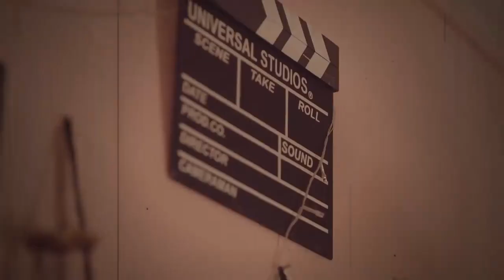The Room - မမေရလြမ္းလို ့(Swing Cover)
အားလံုး သိၿပီးသားျဖစ္တဲ့ သီခ်င္းေလးကို The Room မွ swing jazz ပံုစံျဖစ္ျပန္လည္ဆန္းသစ္ထားတဲ႔ cover ေလးပါ အားေပး နားဆင္ေပးၾကပါဦး .. ေက်းဇူးအထူးတင္ပါတယ္ဗ်
guitar and vocal : Ye naing kyaw
cajun : Banyar aung
computer music and mixing : Zing
camera and edited by Ye naing kyaw